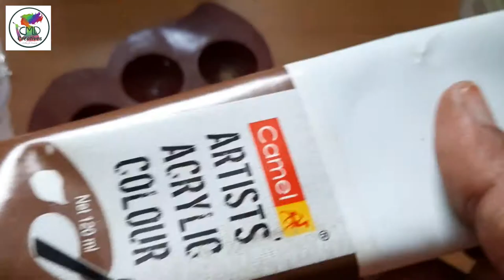I painted my Brush case - DIY Paint Brush Holder/DIY Crafts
Hey Buddies,
I am back with another useful video - A Simple and very easy paint Brush Holder made using waste cardboard roll.I keep my paint brushes in this case so I decided to painted it.

Materials Used
1. A Roll case (Waste Material)
2. Paint Brushes
3. Acrylic colors

You can Purchase the Materials above either online or Art Stores/Stationaries

CMD Creatives